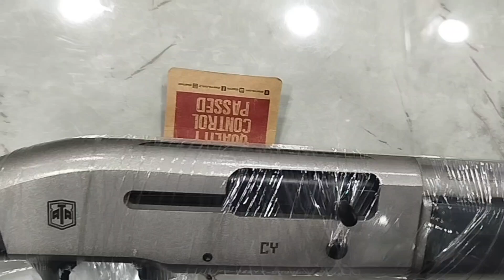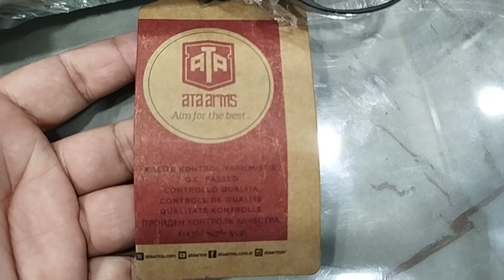New Turkish shot guns|ATA CY|Auto shot| over & under| Video only for information. Please subscribe.